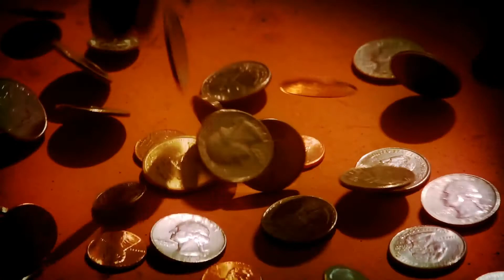Which Indian fabric once sparked a revolution in global trade and fashion?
Bharat’s textile innovations and their influences on fashion, trade and industry were widespread around the world...even in places as far as Cairo, Japan, Sumatra, London, and Ottawa. They were the luxury fabric of their day, desired by all, and it was one of the greatest commodity that drew foreigners to India’s shores hungry for more.

Chintz was one such prized possession. We are going to look at the story of Chintz in this series.

In this episode, we look at how was it produced?

Timecodes:
0:00 - Channel Introduction
1:00 - CraftWednesdays expert @Indiacrafthunt on Instagram
1:20 - The widespread reach of Chintz
3:30 - The long version of the complex process to produce Chintz
5:30 - The short version
6:20 - What do you think?